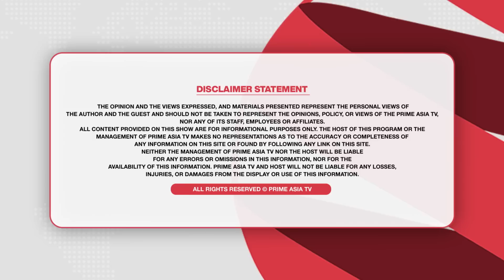Prime Focus (2006) || ਇੱਕ ਹੋਰ ਗੱਠਜੋੜ ਦੀ ਤਿਆਰੀ ! ਕਾਂਗਰਸੀ ਜਾਣਗੇ ਦਿੱਲੀ ਚਾਰ ਕਰੋੜ ਵਾਲਾ ਪਟਵਾਰੀ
24 hours Local Punjabi Channel